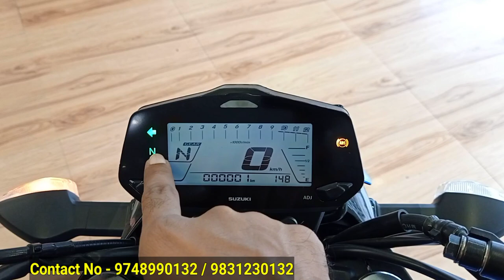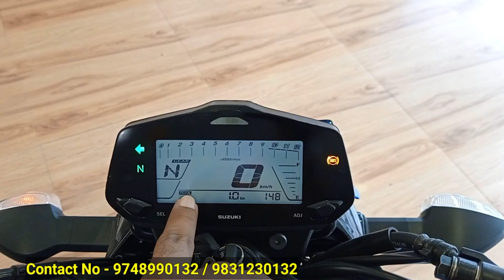2021 Suzuki Gixxer 155 BS6 Detailed Review | Price Mileage All New Features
2021 Suzuki Gixxer 155 BS6 Detailed Review | Price Mileage All New Features | Gixxer | Suzuki Gixxer

Dosto Is Video Me Mene Apko SUZUKI GIXXER 155 ABS BS6 Naked Sports Bike Ka Review Kiya Hai Aur Mene Iske On Road Price Mileage Aur Iske All New Features Ke Bare Me Bataya Hai Pls Like This Video.

Showroom Detail :-
VIVAAN SUZUKI VIV MOTORS LLP
38A, Belgachia Road ( Khudiram Bose Sarani )
Kolkata WB (700037)